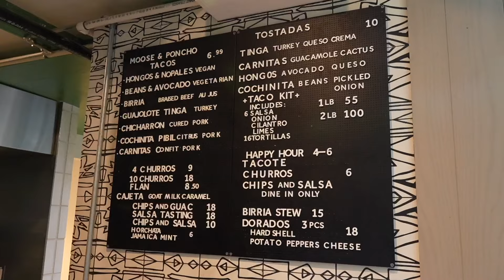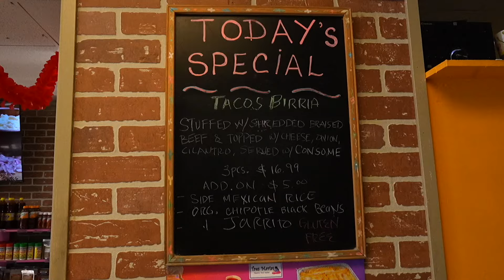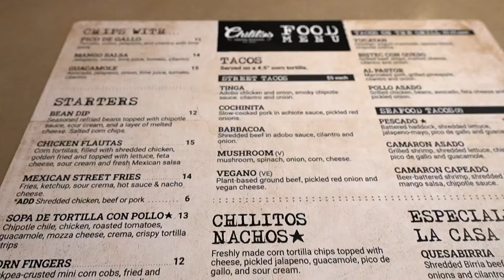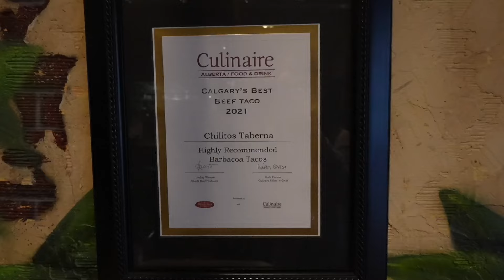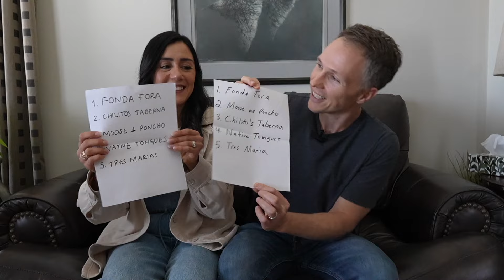5 of the BEST MEXICAN RESTAURANTS in CALGARY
Craving tacos, tortas, tostadas, and margaritas?

In this video, we dive into FIVE of the best Mexican restaurants in Calgary, Alberta, our home city. Since Karla is from Mexico, people ask us about this all the time, so now we finally have the answer.

From street tacos to upscale cuisine, you'll find it all in this video.

HAVE YOU BEEN TO THESE RESTAURANTS? ANY OTHERS YOU RECOMMEND?

🚗  Plan your next Canadian Experience with some help from our travel guides and articles

📧 Sign up for the "Weekly Goose”, our weekly newsletter (sent every Wednesday) with new travel guides and tips, videos, our top photo of the week, cool travel products or Canadian attractions, as well as some latest news and GIVEAWAYS!

🛍️ We're slowly picking some of our travel & lifestyle favourite products,